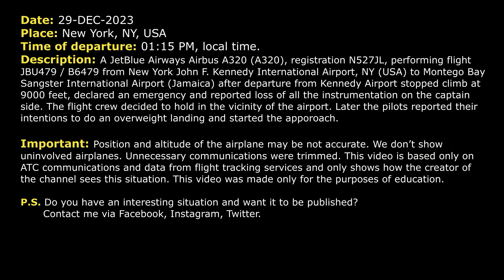Captain loses all the instruments after takeoff from JFK. JetBlue Airbus A320 returns back. Real ATC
THIS VIDEO IS A RECONSTRUCTION OF THE FOLLOWING SITUATION IN FLIGHT:

29-DEC-2023. A JetBlue Airways Airbus A320 (A320), registration N527JL, performing flight JBU479 / B6479 from New York John F. Kennedy International Airport, NY (USA) to Montego Bay Sangster International Airport (Jamaica) after departure from Kennedy Airport stopped climb at 9000 feet, declared an emergency and reported loss of all the instrumentation on the captain side. The flight crew decided to hold in the vicinity of the airport. Later the pilots reported their intentions to do an overweight landing and started the approach.

Timestamps:

00:00 Description of situation
00:17 The airplane climbs out of New York Kennedy Airport after departure. They have a minor problem
02:12 The pilots declare an emergency. Captain loses all the instruments. They request delay vectors
06:27 JetBlue 479 is ready for approach to JFK
07:38 The airplane was transferred to Approach controller
09:28 JetBlue 479 contacts New York Kennedy Tower
09:55 Landing. Communications on the ground

HOW I DO VIDEOS:
1) I monitor media, airspace, looking for any non-standard, emergency and interesting situation.
2) I find communications of ATC unit for the period of time I need.
3) I take only phrases between air traffic controller and selected flight.
4) I find a flight path of selected aircraft.
5) I make an animation (early couple of videos don’t have animation) of flight path and aircraft, where the aircraft goes on his route.
6) When I edit video I put phrases of communications to specific points in video (in tandem with animation).
7) Together with my comments (voice and text) I edit and make a reconstruction of emergency, non-standard and interesting situation in flight.